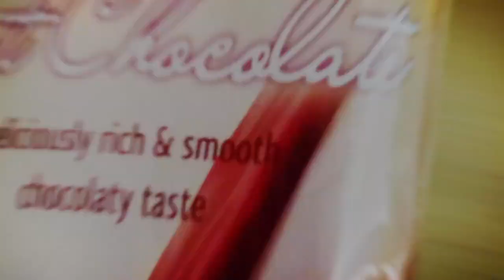3 in 1 Hot Chocolate Drink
3 in 1 Hot Chocolate for Suncity Ghana. Promo video and viral videos